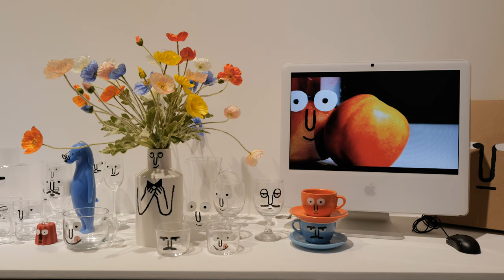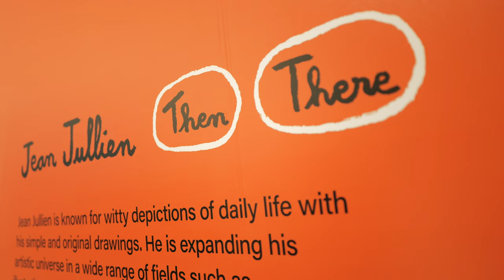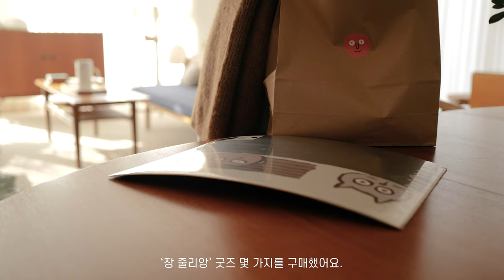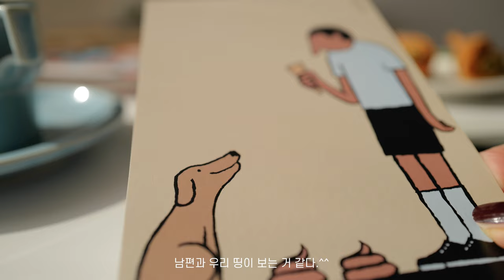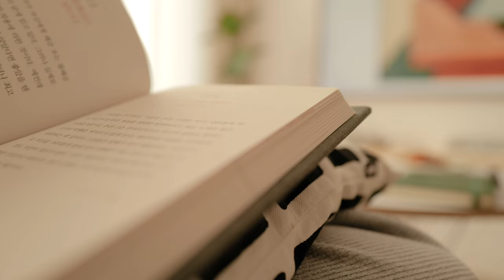mooki vlog | 쌓인 피로를 풀고 평화롭게 보낸 휴일 브이로그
영상이 매끄럽지 못하네요🥲